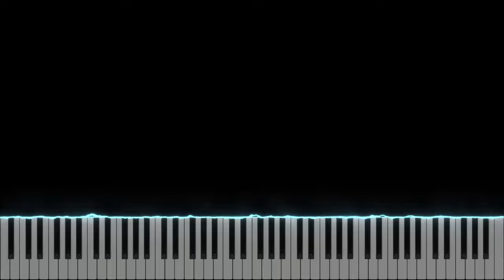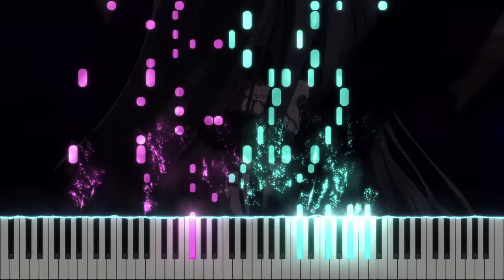Isekai Yakkyoku OP 『Musouteki Chronicle』 Kaori Ishihara (TV Size) [piano]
Parallel World Pharmacy Opening 『Musouteki Chronicle / Starry-Eyed Chronicle』 Kaori Ishihara (TV Size) [piano]

A pretty nice song, typical isekai vibes! Can't wait to see what the anime has in store for my cute little vampire- I mean, protagonist.

Title: Musouteki Chronicle
Original Artist: Kaori Ishihara
Arranged by: YXYPianoCovers